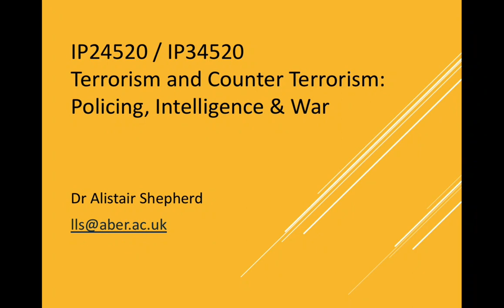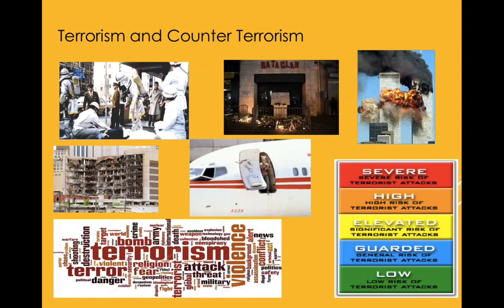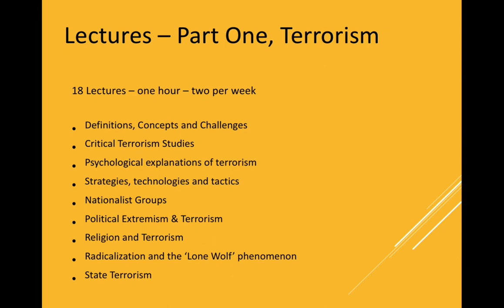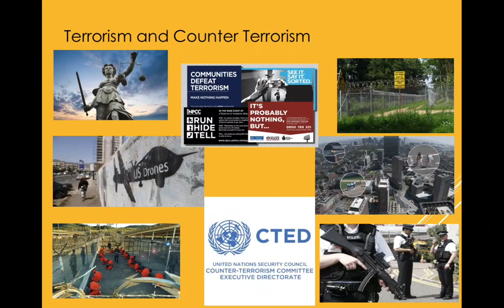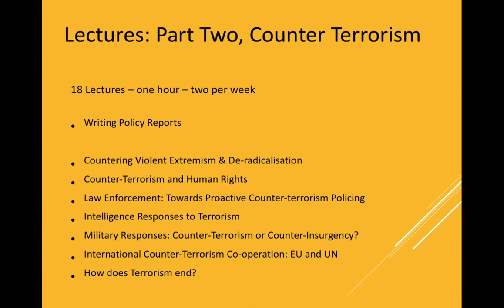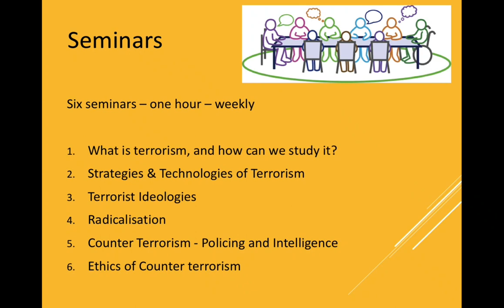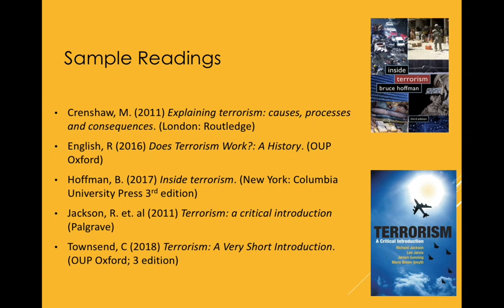Terror & Counter Terrorism: Policing, Intelligence and War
An introduction to one of the popular modules running in the Department of International Politics, Aberystwyth University, taught by Dr Alistair Shepherd.